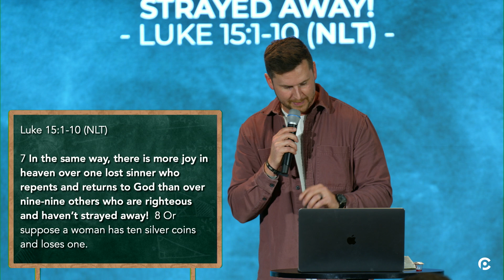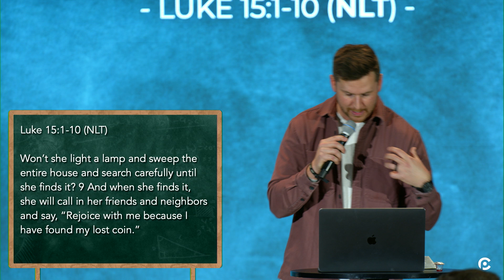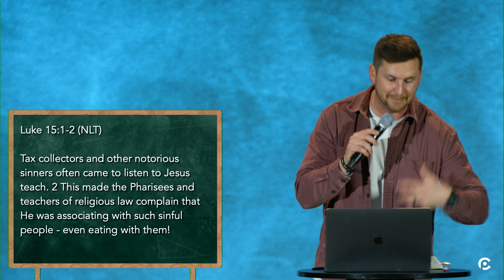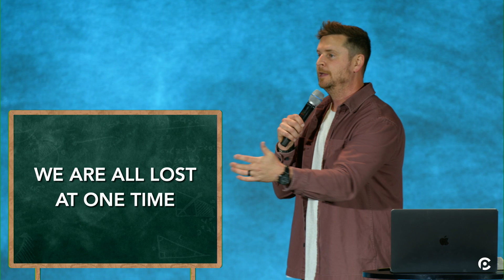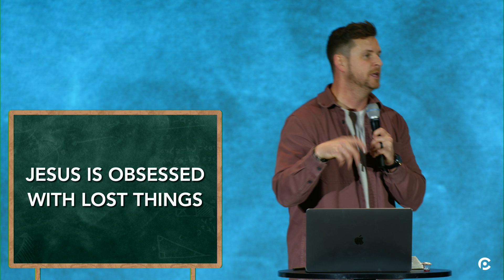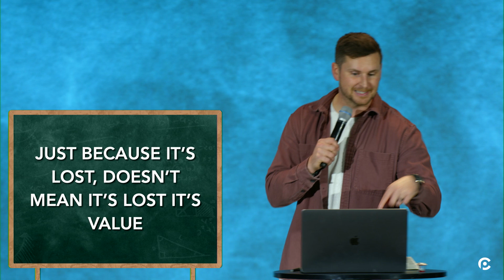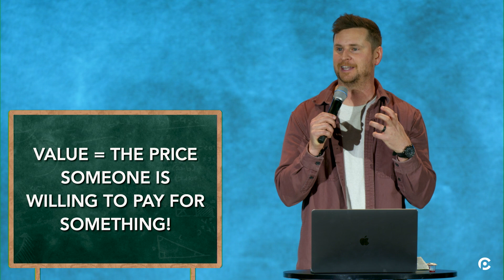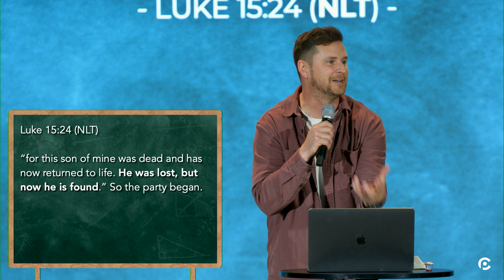GOD MATH: 99 (is less than) 1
Pastor Dustin McClain